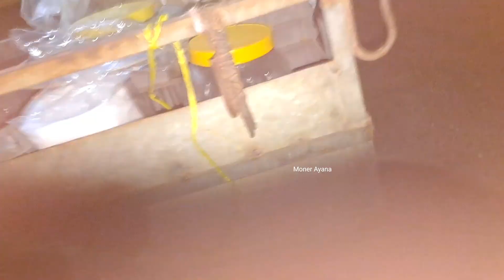Fuchka wala Kaku । মোটরসাইকেল ফুচকা কাকু। Motorcycle Panipuri Uncle।